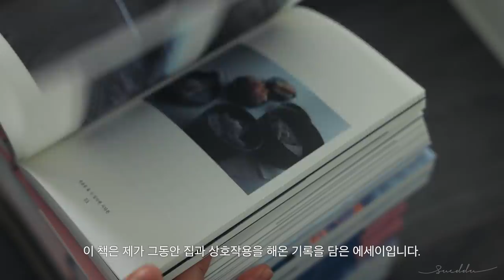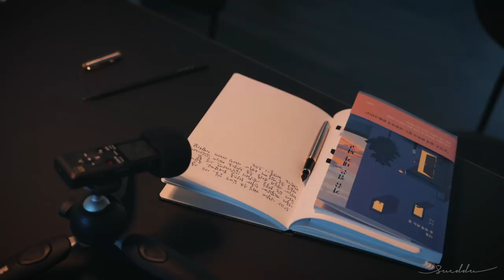Installing Carpet Tiles in my apartment.🤭 Housewarming party, beef tataki and potato jeon.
*動画設定で日本語字幕をＯＮにしてください*

02:11 꼬까옷 입은 베베
03:05 집들이
06:11 신간!
07:45 타일카페트 공장방문
10:17 시공
11:10 완성
11:35 떡볶이배달
12:41 BTS